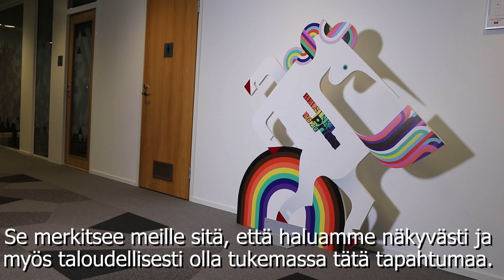SAK Helsinki Pridessa 2021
SAK on tänäkin vuonna mukana Helsinki Pridessa. Puheenjohtaja Jarkko Eloranta kertoo, miksi.